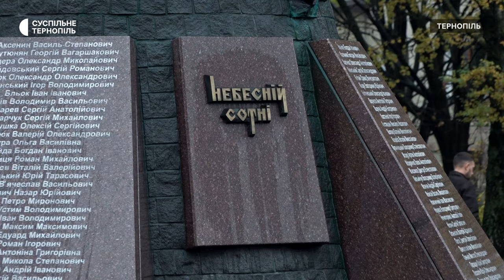У Тернополі вшанували Героїв Небесної Сотні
У 10-ту річницю Революції Гідності в Тернополі вшанували тих, хто загинув під час подій на Інститутській. На площі Героїв Євромайдану відбувся мітинг-реквієм. Хто прийшов вшанувати Героїв Небесної Сотні – дивіться.